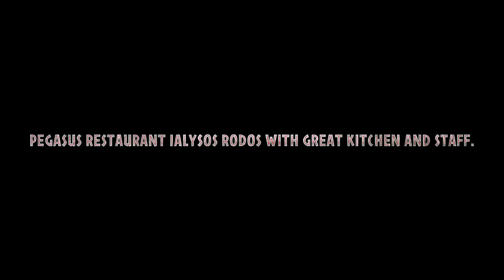Pegasus Restaurant Rhodos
Near Hotel Blue Bay Ialysos.